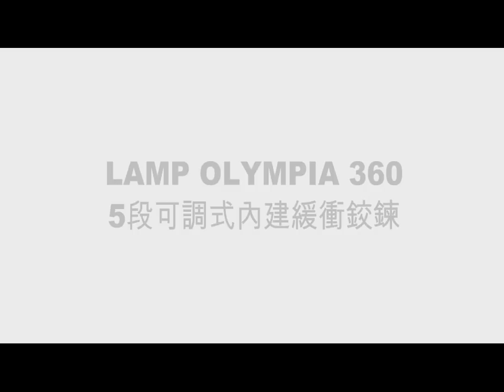LAMP OLYMPIA 360 5段可調式內建緩衝鉸鍊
■ 5 段緩衝速度調整：可以選擇最適合的關閉速度。

■ 超強耐用性：通過20萬次開關測試

■ 簡易安裝：採用特殊導向滑塊，從上往下壓即可扣上，不需像傳統對位置。

■ 3D調整：可上下、左右、前後調整，調整螺絲都集中在同一面，極為方便。

LINK TO PRODUCTS:

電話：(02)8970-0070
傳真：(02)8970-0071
客服在線(LINE ID)：89700070
樣品展示中心：23854新北市樹林區佳園路三段101巷101號